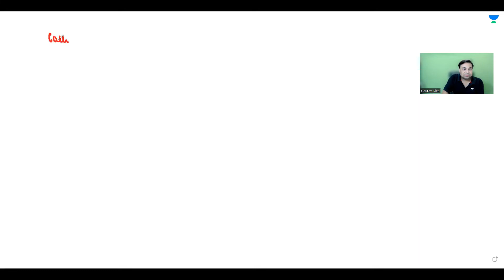Cathode Rays, Anode Rays | Sambhav JEE 2023 | Gaurav Sir | JEE Chemistry by Unacademy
Cathode Rays, Anode Rays | REVISION - Super Quick! JEE Chemistry |  LET'S REV IT |  Gaurav Dixit Sir - Super Quick Revision  Sessions For Those Pursuing JEE 2023!